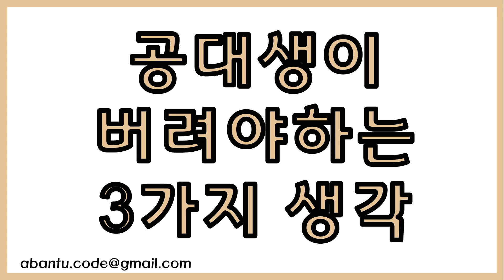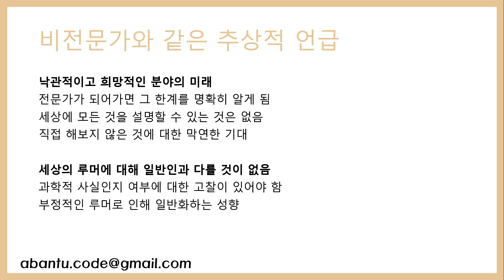공대생이 성공하기 위해 버려야 하는 3가지 생각